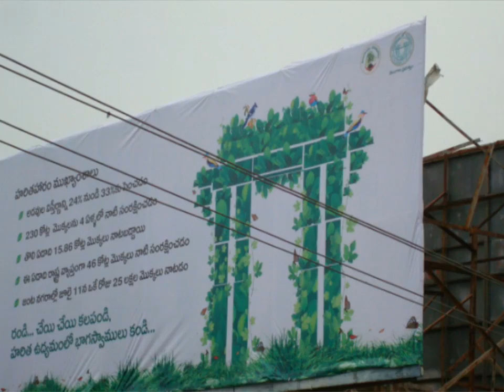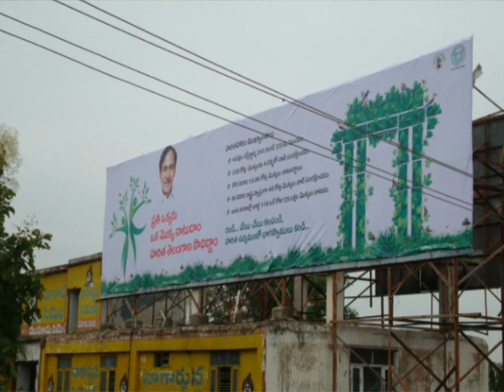హరిథ హారం ప్రకృతి సిద్ద (natures bounty)